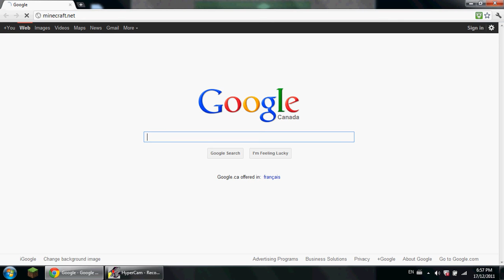How to get the minecraft lancher on your desktop